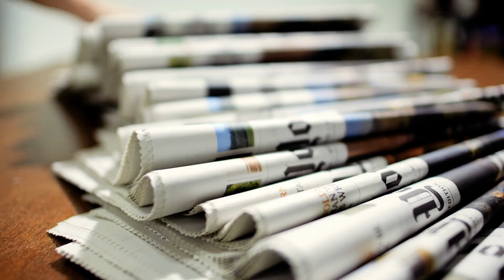MELİH ALTINOK - SAKARYA SAVAŞI SAKARYA'DA OLMADI Kİ KEMAL BEY AYIPTIR!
14/09/2022 TARİHLİ SABAH GAZETESİ MELİH ALTINOK KÖŞE YAZISI SESLENDİRMESİ